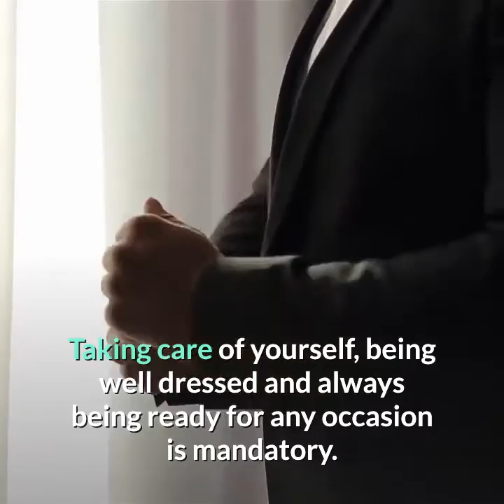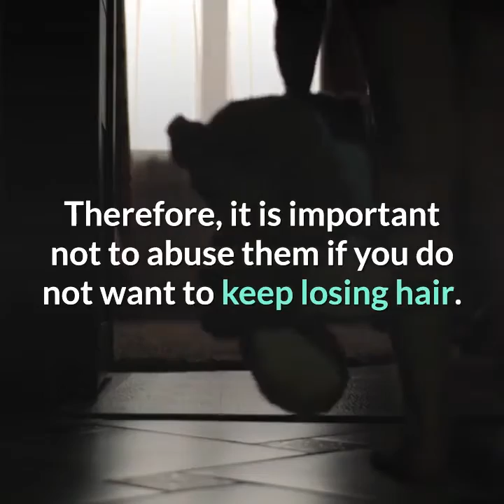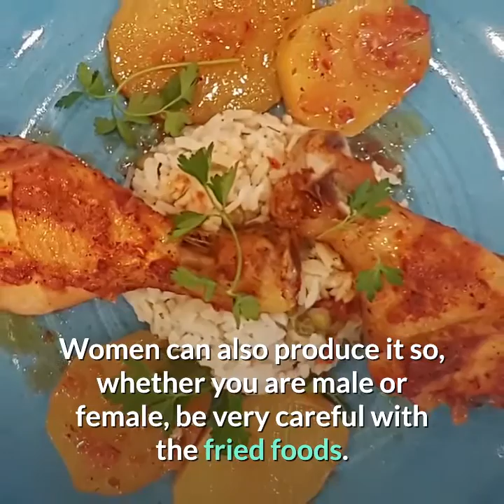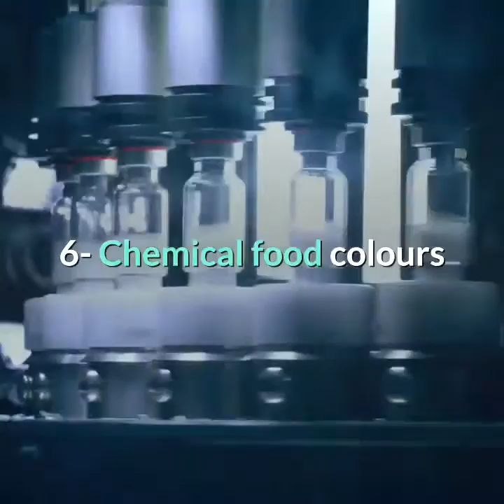How To Avoid Hair Loss With Natural Remedies?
Today, physical appearance is increasingly important. Taking care of yourself, being well dressed and always being ready for any occasion is mandatory.
Even in jobs, people are discriminated against because of their physique, and they are thrown out because they gain weight or not hire them because their image does not match the essence of the company.

In the midst of all this is haircare. Currently, healthy, strong and shiny hair is sometimes valued more than knowing how to be.
That's where alopecia comes in. Men are so scared of losing their beautiful hair that it has even become fashionable to pay flights to Turkey for hair implant treatments because of the "cheap" that type of treatments are in that country.

Such treatments aside, if you are really worried about hair loss and do not want to spend that money on hair treatments, in today's article, we have the perfect option for you.

These are the foods that you should eliminate from your diet if you want to prevent your hair from falling out.

1- Sodium Salt
In addition to being very harmful to our overall health, salt also damages our physical appearance. Specifically weakens our hair and makes us fall more easily. Control your salt intake if you want to keep hair healthy and strong.

2- Refined sugar and simple carbohydrates
Like salt, refined sugar is very bad for our bodies. Processed foods, cakes, industrial pastries and all products that contain a lot of sugar weaken our hair. Therefore, it is important not to abuse them if you do not want to keep losing hair.

3- Fried foods
Fried foods contain a large number of saturated fats that increase the production of testosterone, a hormone that promotes hair loss. Women can also produce it so, whether you are male or female, be very careful with the fried foods.

4- Light foods
Light or sugar-free foods usually substitute sugar for artificial sweeteners. Although abusing refined sugar is not good, it is also not advisable to eliminate cane sugar from your diet, as it is necessary to ensure the proper functioning of the metabolism and health of our hair.

5- Saturated fats
As we mentioned earlier, saturated fats are the worst enemies of our hair. The abuse of saturated fats causes them to leave the pores of the skin, preventing hair growth and leaving it dull. It also weakens and facilitates its fall.

6- Chemical food colors
Any type of artificial additive that we add to our meals will be harmful to our hair.

7- Soft drinks
Soft drinks are high in sugar and contain artificial colors, the perfect pump to destroy our hair. Opt for healthier alternatives such as water.

If the hair loss still does not stop, it is best to go to a specialist to prescribe the appropriate treatment for your case.

Will you stop consuming any of these foods? Share this interesting article with all your friends!